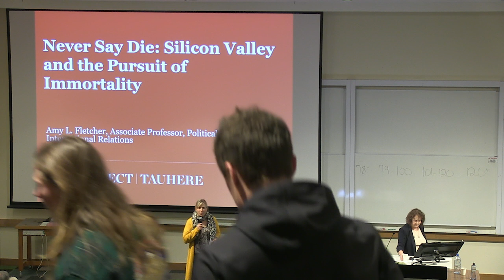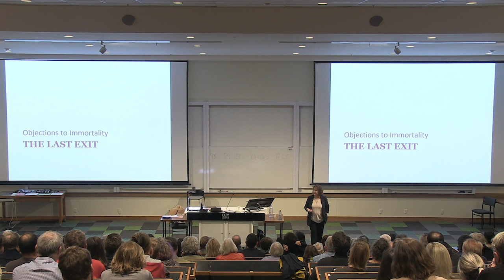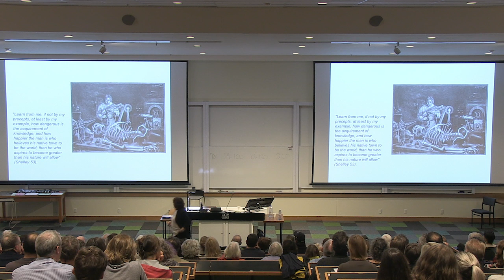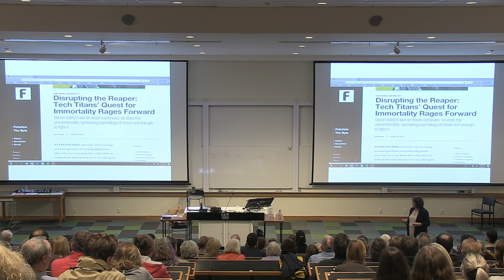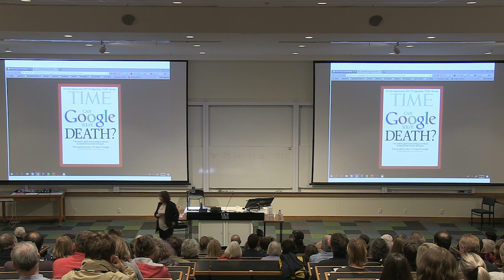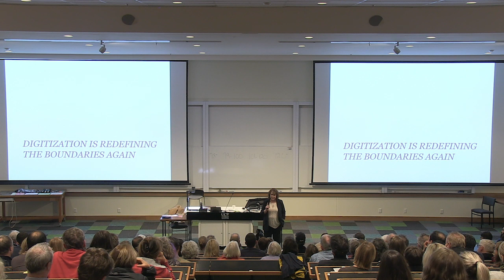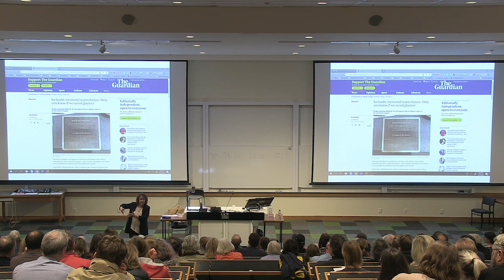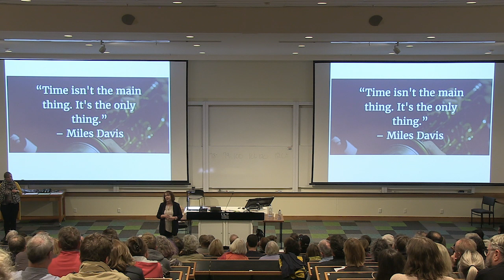UC Connect: Never Say Die: Silicon Valley and the Pursuit of Immortality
Presenter: Dr Amy Fletcher PhD, UC Arts
Location: Central Lecture Theatres, University of Canterbury

Death is a big business, which is one reason why Silicon Valley billionaires such as Peter Thiel, Elon Musk, and Sergey Brin hope to disrupt the aging process and unlock the secrets of immortality. In her upcoming UC Connect public talk, Never Say Die, Associate Professor Amy Fletcher will discuss the use of emerging technology in age extension and the future of life and death.

“Bringing the same zeal for digitizing every aspect of our existence to the ‘problem’ of aging, these entrepreneurs are in a race to conquer the last frontier of human biology, hoping to find new fortunes and extended lifespans in the process,” she says. “But what about the rest of us? How might we think about the political and economic implications of extended human lifespans?”

This free public talk focuses on the future of aging for the non-billionaires among us. It puts these technological innovations in a social context and parses the hype from the hope and the science fiction from the science.

From Frankenstein’s monster to the Methuselah Project, with stops along the way for cryonic suspension, immortality “switches,” and brain augmentation, this UC Connect talk will look at the prospect of human immortality and consider both the promises and perils of trying to defeat the reaper.

Dr Amy Fletcher PhD is an Associate Professor of Political Science and International Relations at the University of Canterbury in Christchurch, New Zealand. Born in Huntsville, Alabama, in the 1960s, because her father was then a young engineer working on the Apollo project, she has been interested in the societal implications of emerging technologies since the cradle. Prior to moving to New Zealand, she completed her PhD at the University of Georgia in June 1997, and worked as a Legislative Assistant on Telecommunications and Technology issues for Representative Tillie Fowler (R-FL) in the United States Congress (1995/96). She is the Associate Editor of Politics and Life Sciences Journal (Cambridge University Press) and a Features Editor for Human Futures (World Futures Studies Federation). She recently completed the Professional Certificate in Foresight at the University of Houston (2019) and is currently working on a book that analyses the cultural history and politics of cryonic suspension.